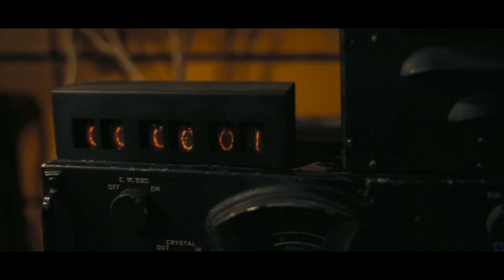群星亮相！诺兰史诗大片《奥本海默》5分钟片段，配乐炸裂！超多精彩全新画面